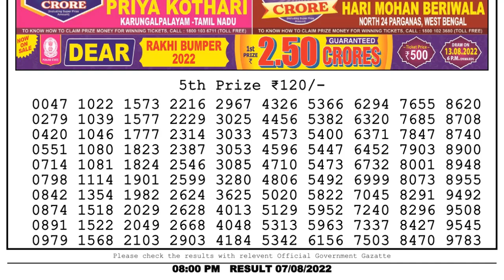🔴 Lottery Sambad Live 08:00pm 07/08/2022 Evening Nagaland State Dear Lottery Result Pdf Download